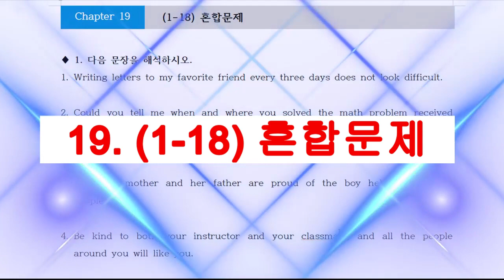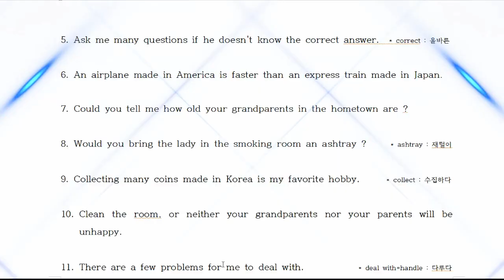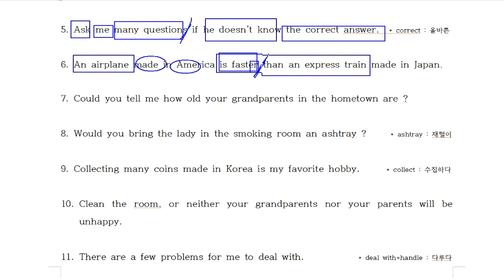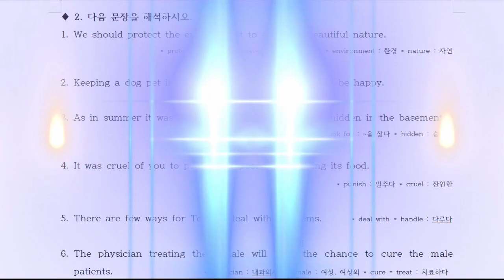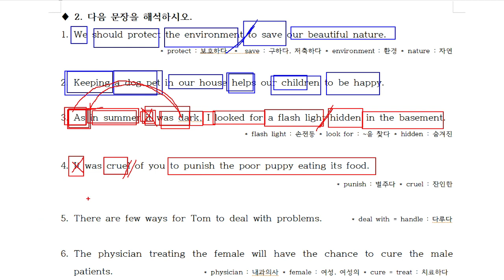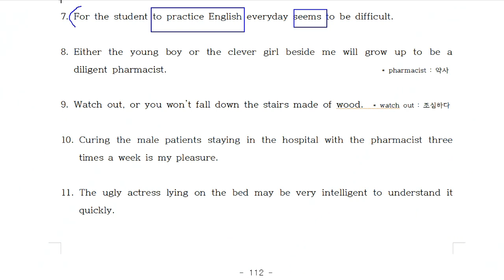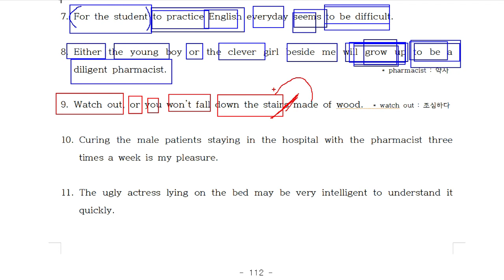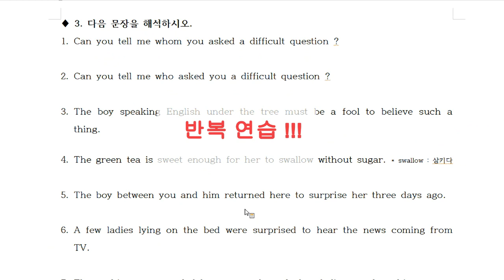19. 기초가부족한성인영공부방법 (1-18) 지금까지 배운것은 복습하는 시간입니다.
20년 동안 영어학원에서 검증된 영어해석 방법입니다.
100% 장담합니다.